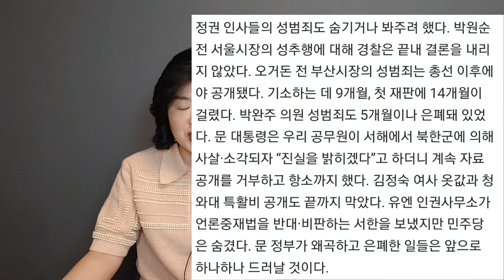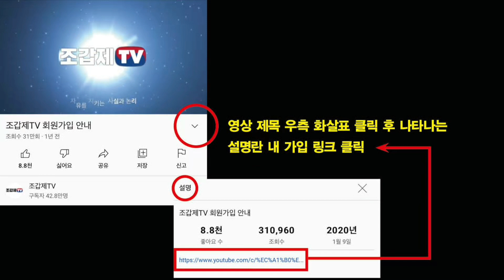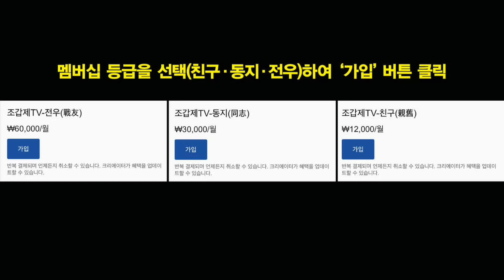文정권이 은폐한 것들, 속속 드러나다!